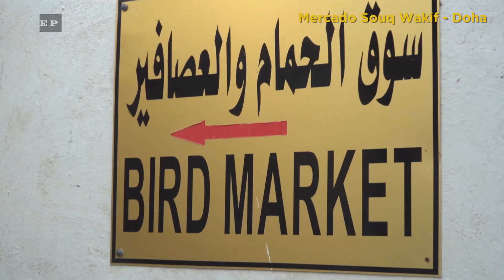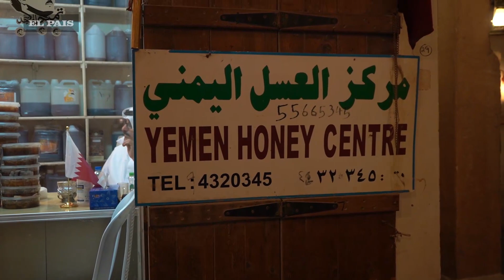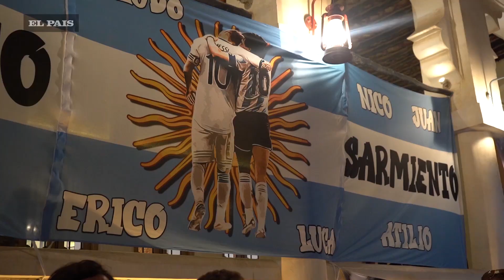Recorrida por el mercado SOUQ WAQIF en QATAR: comida típica, viral de TIKTOK y BANDERAZO argentino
Souq Waqif es el mercado más tradicional de Doha. Allí venden ropa, oro, aves y comida típica. Hoy es el centro de visita de todos los turistas que están en Qatar por la Copa del Mundo. “El Número 27” estuvo recorriendo el lugar: probaron una comida típica, buscó precios, encontró remeras de la selección uruguaya, túnicas y sandalias. También se encontró con @EZZEQUIEL uno de los Youtubers argentinos más populares y charlaron sobre el partido clave entre Argentina y México que se disputará este sabado en el estadio Lusail. Mirá el video.